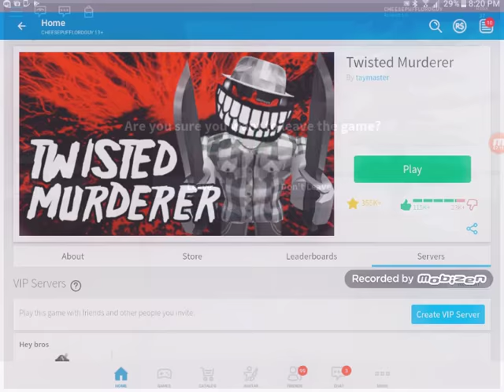TWISTED MURDERER WITH FURBYBLUE7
HEY GUY I RAN OUT OF STORAGE XD AND ITS IN A SETTING WHERE MURDERS KILL! LIKE AND SUB AND BECOME A DINO:D